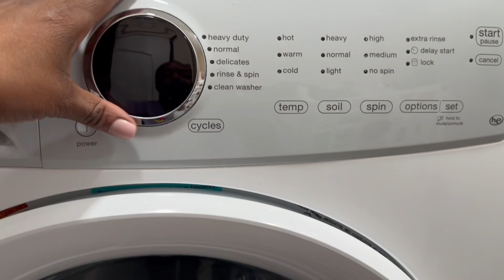PANTRY DECLUTTER AND MY PATIO REFRESH ~ PART 1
Started in the PANTRY and ended up on the PATIO! 😝 Doing both made me Happy 😊 Hope you enjoy!  Next video will be a Patio clean and decorate with me!   Go grab a drink, sit back, relax and enjoy this episode! 🍷🍿

💙  AMAZON GOODIES

💙 Try a free box from HELLO FRESH
Exciting news, you’ve been invited to enjoy free dinners for a week! Claim your free HelloFresh box now and start your cooking adventure. Use code 5KRW9Y. Happy Cooking!

📱 I post new pics and insta stories frequently especially if I'm in the store and want to share it with you right away ~ so make sure that your following me over there so you don't miss them!

Hi I'm Tish!  I'm a wife and a full time working Mommy of two (a 17 yr and 13 yr old) beautiful daughters with Autism 💙 I love all things Family, Everyday Lifestyle with cleaning and decorating.

So if this is something that interest you as well stay and SUBSCRIBE to the channel - I promise a good time and I'd love the company ~ I upload new videos twice a week over here on this channel!  I'll see you soon!